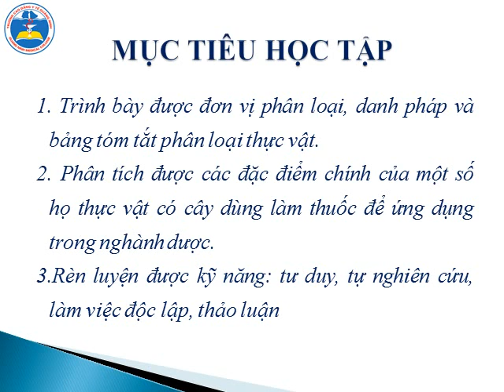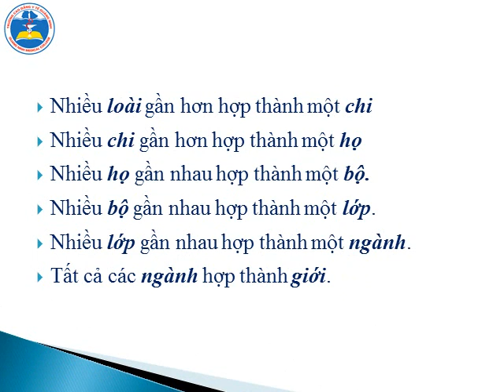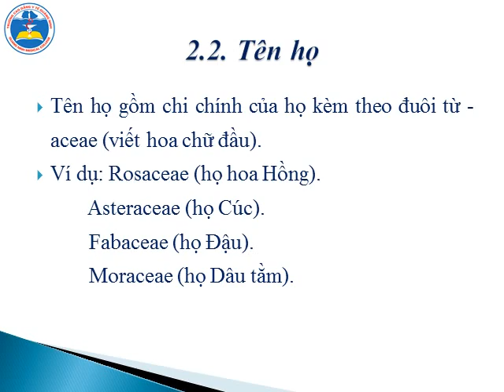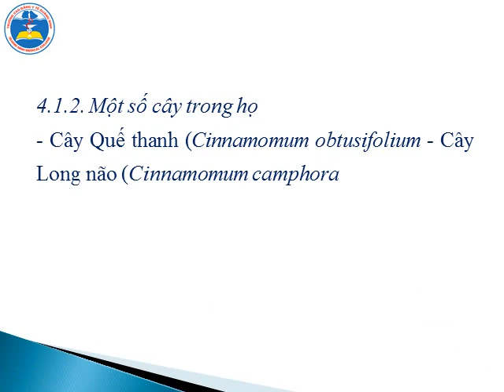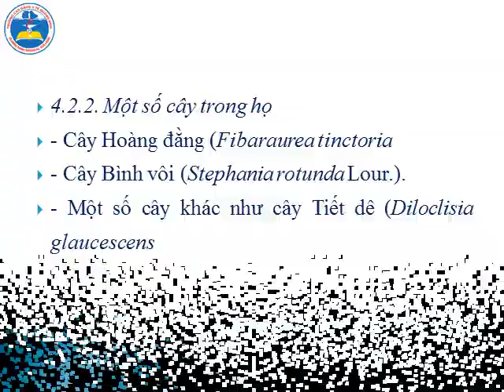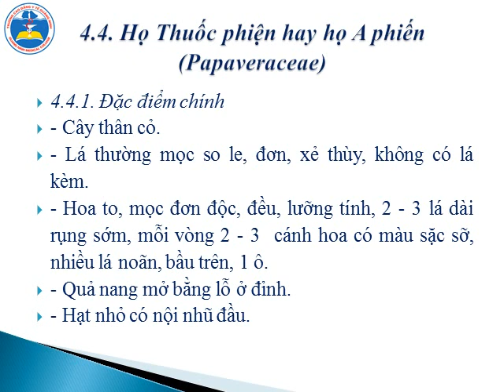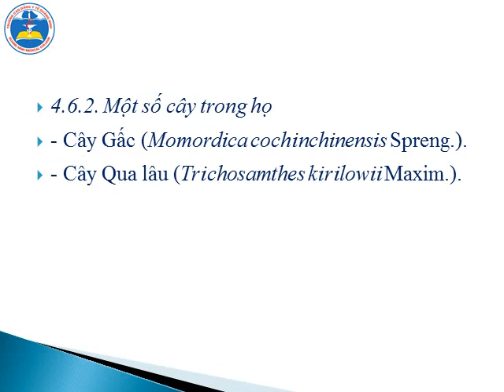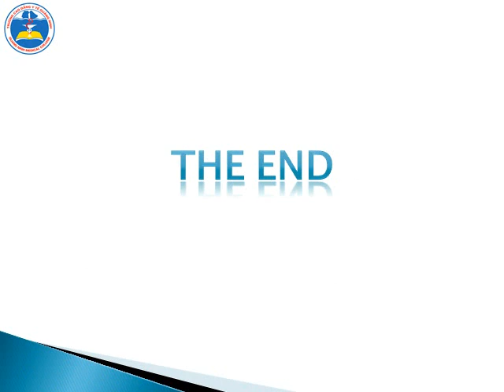PHÂN LOẠI THỰC VẬT